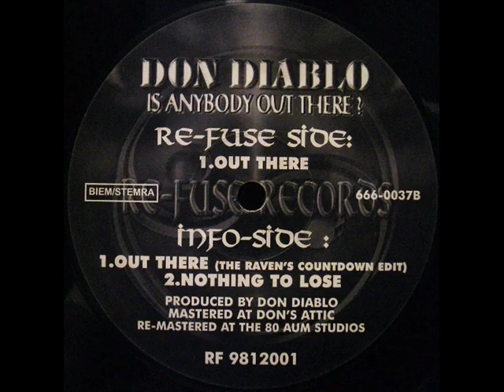Don Diablo - Nothing To Lose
Don Diablo -- Is Anybody Out There ?
Label:
Re-fuse -- RF 9812001
Format:
Vinyl, 12", 33 ⅓ RPM
Country:
Netherlands
Released:
1998
Genre:
Electronic
Style:
Hardcore

Re-Fuse Side
A1. Out There
Info Side
B1. Out There (The Raven's Countdown Edit)
B2. Nothing To Lose

Producer -- Don Diablo
Mastered At Don's Attic
Re-Mastered At The 80 AUM Studio